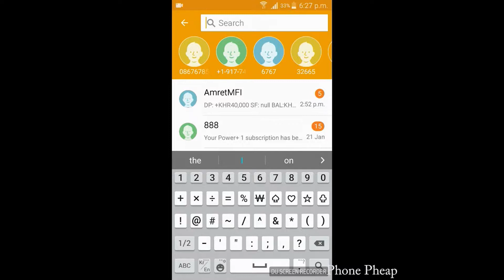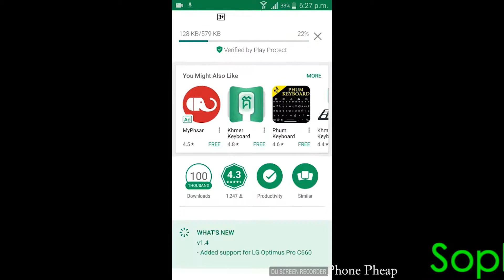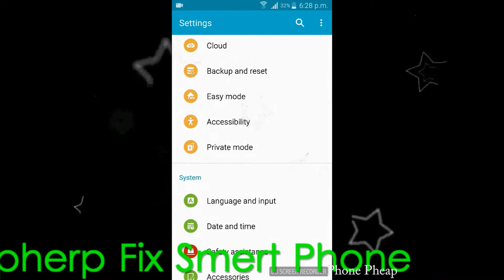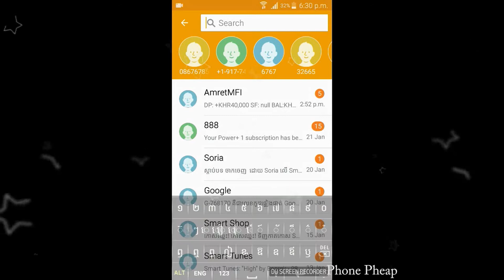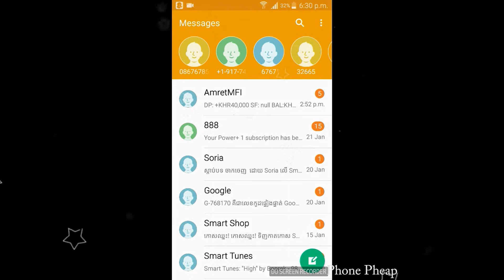How to install Khmer Unicode Phone Pheap​ New 2020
របៀបដំឡើងអក្សរខ្មែរ​ក្ការចុចខ្មែរ​ថ្មី២០២០/How to install Khmer Unicode Phone Pheap​ New 2020
សួស្តីបាទដែលបានមកដល់ឆណែលរបស់ខ្ញុំ​សូមជួយចុចជាវដើម្បីបានវិដេអូថ្មីពីរខ្ញុំរាល់ថ្ងែ​ឆាណែលនេះមានវិដេអូចែក
រំលែកចំណេះដឹងទូទៅទាក់ទងនឹងទូរស័ព្ទ+ការប្រើកម្មវិធីផ្សេងៗបាទ
សូមអគុណ​/
Shared General Knowledge About Phone + Using Other Software Yes